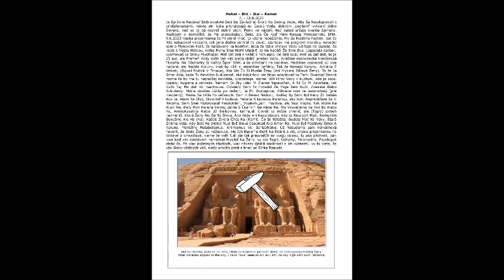12. 6. 2023 - udávam - súdne - psyche - Mp4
Heket – Biti – Itai – Kemet
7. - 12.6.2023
Je Správne Nedávať Dobrovodské Deti Do Základnej Školy Na Dobrej Vode, Aby Sa Neadaptovali s
prisťahovalcami, ktovie akí ľudia prichádzajú na Dobrú Vodu. dobrým „pocitom“ vytvoriť zlého
človeka, keď sa to dá nazvať dobrý pocit. Penis vo väzení, keď sused určuje kvalitu Semena.
Nechcem si namýšľať, že Ma prenasledujú židia, ale Čo Keď Mám Naozaj Mimozemskú DNA.
9.6.2023 matka pripomienka že Mi smrdí moč, to vážne nebešťania, My Sa Riadime Pachmi. ten čo
Nás nakazoval virózami, tak jeho dedko zomrel na covid. stanislav má program marišku, nevedel
som o Plynovom Kotli, že nastavený na komfort, teda že stále ohrieva Vodu udržuje na teplote, čo
robia s Mojou Matkou, koľko Plynu Sme Mohli Ušetriť, sa im Nepáči Že Sme Eko. Logopedo dalibor,
vysmievaš sa Slnku Psychopat. Mať päť detí a každí z nich auto, tie deti budú mať po päť detí, to je
25 aut, ale Prameň Vody stále ten istý alebo slabší prietok Vody, zvláštna ekonomická kresťanská
filozofia. Na Dôchodky Si Každý Šporí Sám, a čo odkázaní na sociálne. Mediálne osobnosti sú síce
nadané, ale Necítia Koruny, inak by cítili aj mentálne defekty, Tak že Nemajú Korunu. Adriána Z
Velvetu (Bývali Podnik V Trnave), Kto Vie Čo Si Myslia Ženy (Asi Myslela Zdravé Ženy). To že Ja
Smer Ázia, Lebo Tu Nevidím Budúcnosť, aká inšpirácia pre židov adaptovať sa Tam. Dvadsať členná
rodina čo by ma tu najradšej nevidela, spotrebuje denne 100 litrov Vody v kuchyni, kde je auto,
toalety, hygiena a záhrada. Nemám Družky Lebo Mi Žiadne Nezavoňali, A Tá Čo Mi Zavoňala, tak
Kvôli Tej Ma dali do madhousu, Odvtedy Som Si Povedal Že Moje Deti Budú Zvieratá Alebo
Sukulenty. Mária strašne túžila po deťoch, Ja Po Zoologickej Záhrade svet Je namnožený (pre
množený). Mama Sa Učila Po večeroch. Som Kríženec Nádoru, Radšej By Som Bol Keby Žil Indián
Ako Ja. Atum Re (Ra), Stvoriteľ V Ľudskej Podobe S Ľudskou Korunou, aký boh. Neprikláňam Sa K
Nikomu, Som Sme Pozorovateľ Hodnotiteľ , Vyzdvihujem Pozitíva, ale Nazi Vlajka, Tak Vidím Ka
Atum Re, Biely Plyn Koruna Hornej Zeme S Čiernym Ba Alebo Ra, Pre Vysvetlenie Ra Vidí Ba Alebo
Re, Aminokyselina Alebo Už Bielkoviny. talmuud: človek sa môže zmeniť, ale (Teplý) príbeh
nezmeníš. Ktoré Ženy Nie Sú Na Slnku, Ako Keby Ani Neexistovali, Aby sa Neurazili Muži, Nemyslím
Sexuálne Ale Ha (Ka), Každé Zviera Chce Ka (Kami). Čo Si Naložíte, Budete Mať Na Veky, Stará
Známa Veta. Aby Bolo Re (Halo) Musí Byť Slnko Osobnosť Ako Amon Ra, Musí Byť Pozitívny Smer A
Koruna. Mentálny Metabolizmus. Animizmus Vs. Schizofrénie. Už Nebudeme pani horváthová
hovoriť, že Biele Ženy sú nežiaduce, Ale Ich Budeme Deliť Na Dobré a zlé, chcela pripomienku na
Voňavé a smradľavé, vieme že veľa ľudí ste tak presvedčili na svoju stranu, ty ako páchneš. pán
ivan keď vás stretávam nemôžem Myslieť Na Ženy, vy ste Teplý, Úchylný, Paranoidný, Psychopat
alebo čo. Pri viac početných rituáloch, viac nákazy (jadrá osobností a ich význam). vy to viete, že
vás Slnko všetkých vidí, niečo urobíte proti a hneď so Slnka Reakcia.
Aké to zázraky javia sa na nebi, nikdy som nevidel jak som starý, ne nebi vysokom takej žiary.
What miracles appear in the sky, I have never seen as old as I am, no sky high with such radiance.